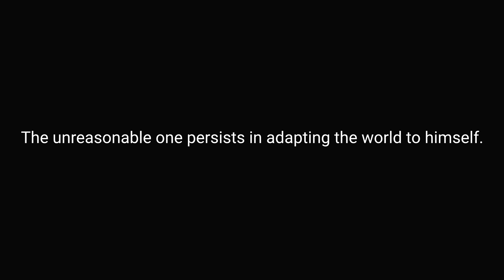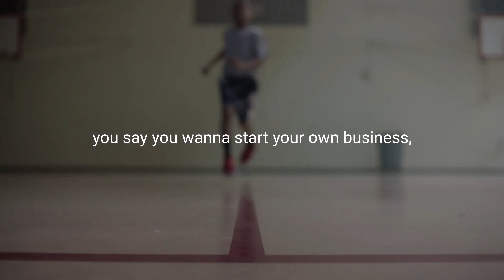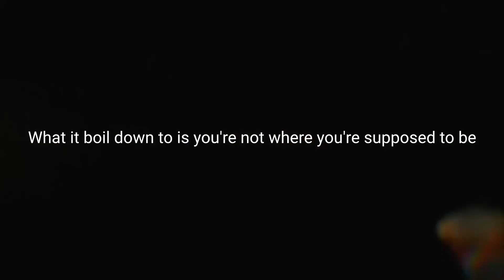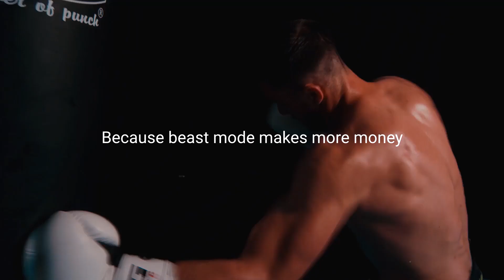Separate Yourself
The reasonable man adapts himself to the world. The unreasonable one persists in adapting the world to himself. We all make our own choice.